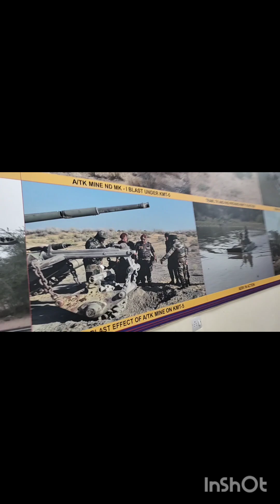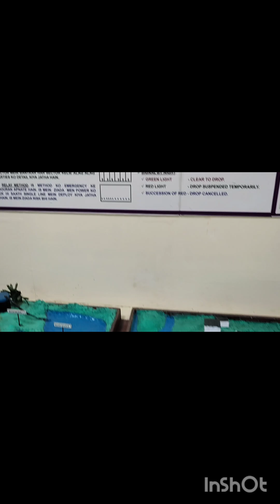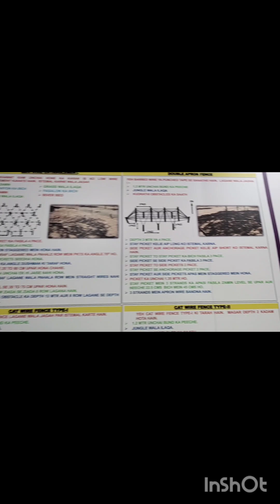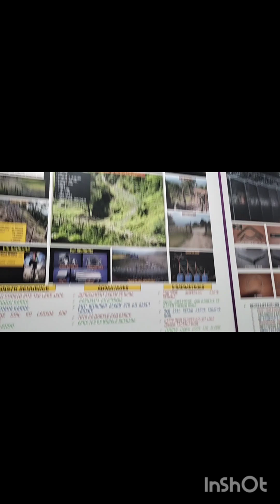Welcome to SSB coaching.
It is easy to qualify at SSB Interview
We help you to polish your personality and guide you to put your best foot forward
we at based at Coimbatore
Army- Navy- Airforce- Coast Guard- Pre-selection training Academy Coimbatore